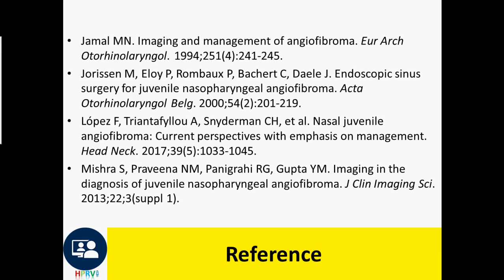Juvenile nasopharyngeal angiofibroma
Treatment is preoperative embolization followed by surgery with wide resection.
Recurrence is common with large or infiltrative lesions due to residual postoperative tissue.
Radiation therapy may be used preoperatively or for recurrent lesions.